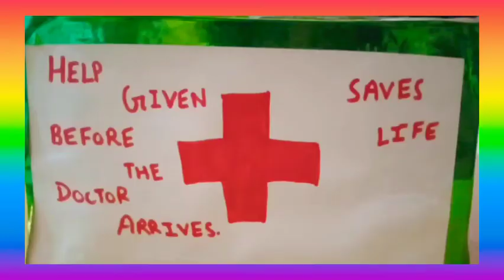First Aid box made at home . Comment about it ( how is this )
I hope u like the vedio🥰🥰

Bye 😍😍